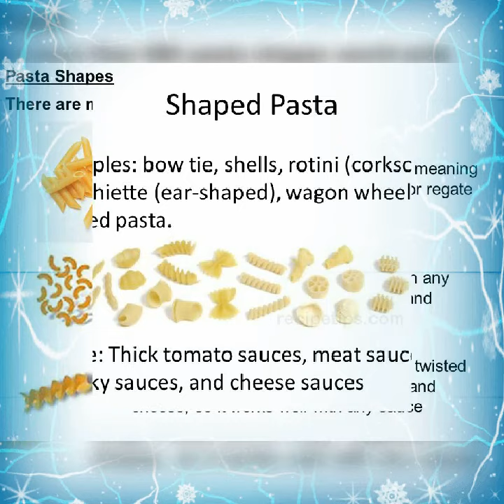More about Pasta